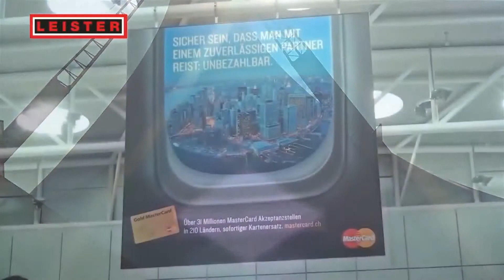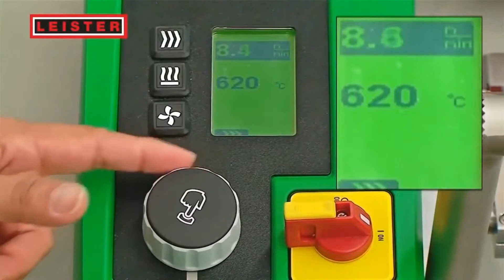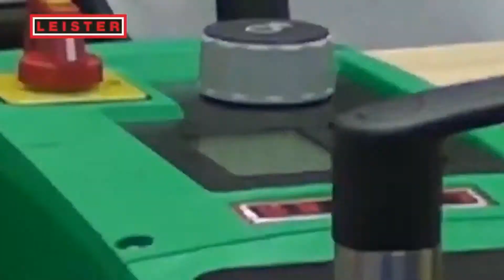Leister Variant T1 Welding Machine